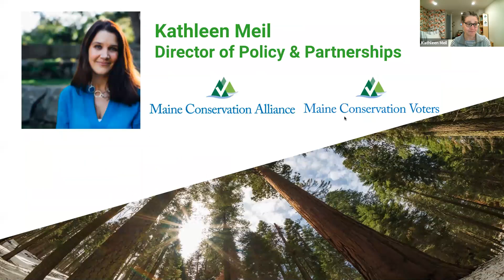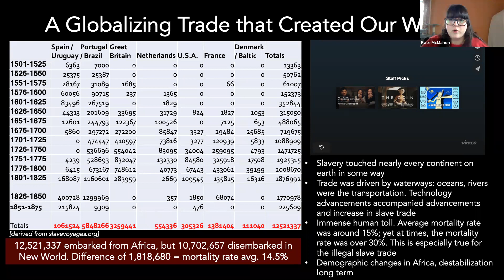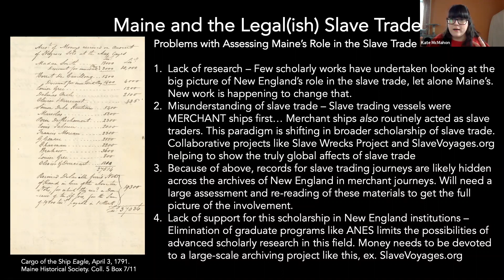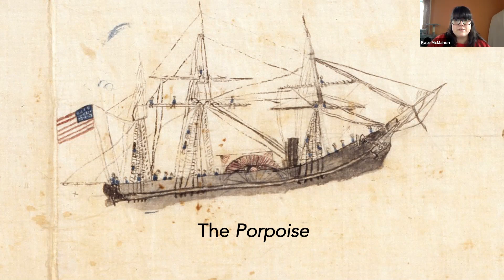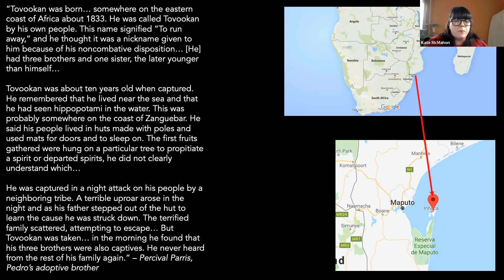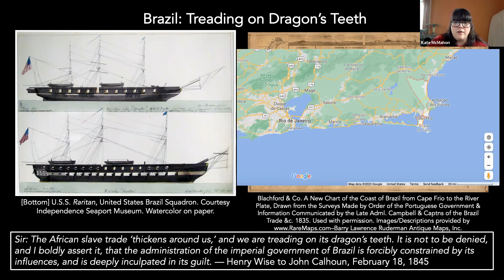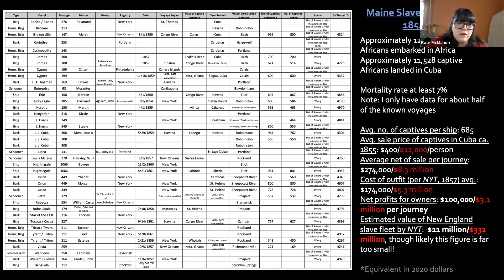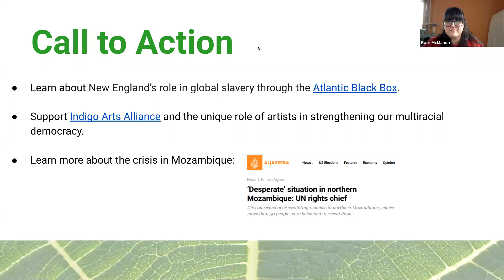Lunch & Learn: TREADING ON ITS DRAGON’S TEETH | Maine and the Slave Trade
Discover the little-known connections between Maine and global slavery. Dr. Kate McMahon, Smithsonian National Museum of African American History and Culture, joined to discuss the importance of Maine’s role in the global slave trade and the importance of new research and exploration into this history. Dr. McMahon explored how African Americans in Maine resisted slavery and the slave trade and fought for their freedom in Maine.